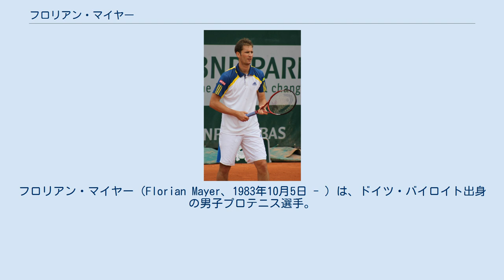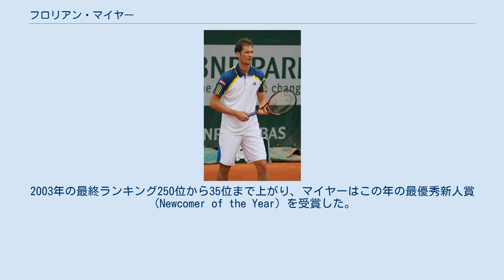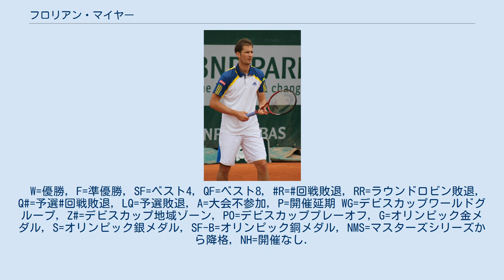フロリアン・マイヤー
フロリアン・マイヤー（Florian Mayer、1983年10月5日 - ）は、ドイツ・バイロイト出身の男子プロテニス選手。
ウィンブルドン選手権で2度ベスト8に進出している。
これまでにATPツアーでシングルス2勝を挙げる（ダブルス優勝はない）。
「メイヤー」の表記揺れも多い。
 マイヤーは5歳からテニスを始め、2001年にプロに転向。
2004年全豪オープンで予選を勝ち上がり、4大大会に初出場する。
1回戦でリシャール・ガスケを7-5, 6-4, 6-3で破り初戦を突破した。
全仏オープンでも1回戦で第16シードのフェルナンド・ゴンサレスに6-7(6), 6-1, 6-0, 7-6(5)で勝利している。
 ウィンブルドンでは大会初出場ながら2回戦で、第3シードのギリェルモ・コリアを4-6, 6-3, 6-3, 6-4で破るなどして快進撃を続けベスト8に進出。
準々決勝ではセバスチャン・グロジャンに5-7, 4-6, 2-6で敗れた。
アテネ五輪にも出場し、1回戦でトマーシュ・ベルディハに3-6, 5-7で敗れた。
2003年の最終ランキング250位から35位まで上がり、マイヤーはこの年の最優秀新人賞（Newcomer of the Year）を受賞した。
 マイヤーは、2005年と2006年のオレンジ・ワルシャワ・オープンで2年連続で決勝に進出したが、2005年はガエル・モンフィスに6–7(6), 6–4, 5–7、2006年はニコライ・ダビデンコに6–7(6), 7–5, 4–6で競り負けた。
2010年のストックホルム・オープンで4年ぶりの決勝に進出したが、ロジャー・フェデラーに4–6, 3–6で敗れた。
2011年のBMWオープンで4度目の決勝に進出したが、ニコライ・ダビデンコに3–6, 6–3, 1–6で敗れている。
 2011年、全仏オープン直前のワールドチームカップ決勝でアルゼンチンのフアン・モナコに7-6(4), 6-0で勝利して、ドイツチームの優勝に貢献。
全仏オープン後のランキングで自己最高の18位となり、ドイツ男子選手のトップに立った。
9月のBRDナスターゼ・ティリアク・トロフィーでマイヤーは5度目のツアー決勝に進出した。
決勝ではパブロ・アンドゥハルに 6–3, 6–1 で勝利してプロ転向10年目で悲願の初優勝を果たした。
 2012年ウィンブルドン選手権では第31シードから4回戦で第18シードのリシャール・ガスケを6–3, 6–1, 3–6, 6–2で破り8年ぶりのベスト8に進出した。
準々決勝では第1シードのノバク・ジョコビッチに4–6, 1–6, 4–6で敗れた。
 2016年のゲリー・ウェバー・オープンでは怪我の影響などもあり世界ランキングを192位まで落としていたがプロテクトランキングを使用しての参加となり、2回戦では第2シードの世界ランキング6位の錦織圭が棄権し不戦勝、準決勝では世界ランク7位のドミニク・ティームを破り、5年ぶりにツアーの決勝進出を果たす。
決勝では同胞の期待の若手のアレクサンダー・ズベレフと対戦し、フルセットで下し優勝を飾った。
 マイヤーは2018年の全米オープンを最後に現役を引退した。